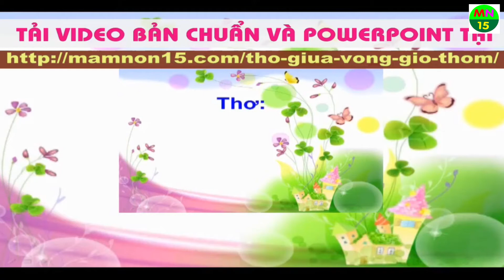Thơ Giữa vòng gió thơm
Thơ Giữa vòng gió thơm - Tải VIDEO BẢN CHUẨN và POWERPOINT tại
Này chú gà nâu
Cải nhau gì thế
Này chị vịt bầu
Chớ gào ầm ĩ
Bà tớ ốm rồi
Cánh màn khép rủ
Hãy yên lặng nào
Cho bà tớ ngủ
Bàn tay nhỏ nhắn
Phe phẩy quạt nan
Đều đều ngọn gió
Rung rinh góc màn
Bà ơi hãy ngủ
Có cháu ngồi bên
Căn nhà vắng vẻ
Khu vườn lặng im
Hương bưởi hương cau
Lẩn vào tay quạt
Cho bà nằm mát
Giữa vòng gió thơm